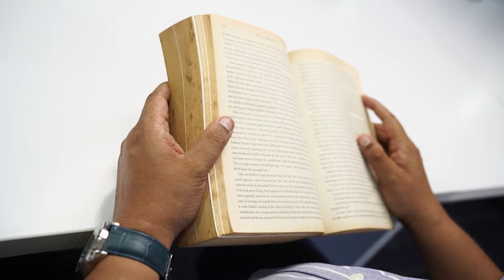How to do Peaceful Investing? Face2Face (Trailer) | Abhishek Basumallick | Vivek Bajaj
Be a part of the multi-asset trading mentorship program by elearnmarkets, tap here to get assistance

Join us as Mr. Abhishek Basumallick discusses rule-driven investing, managing diverse portfolios, and adapting strategies for different market conditions.

To join StockEdge Club and get daily stock insights from 80+ market experts,